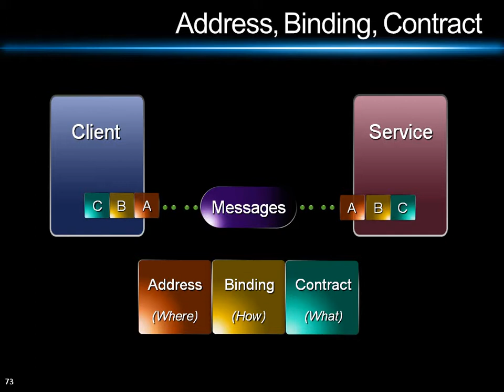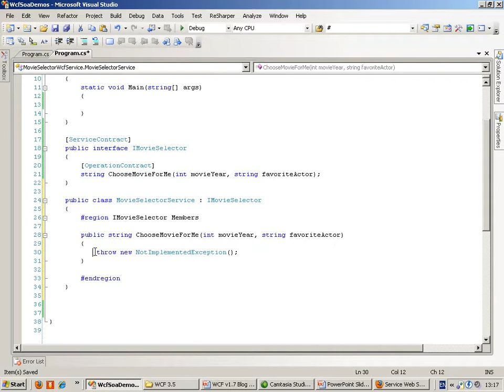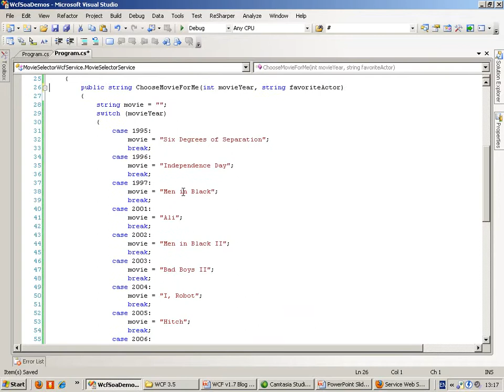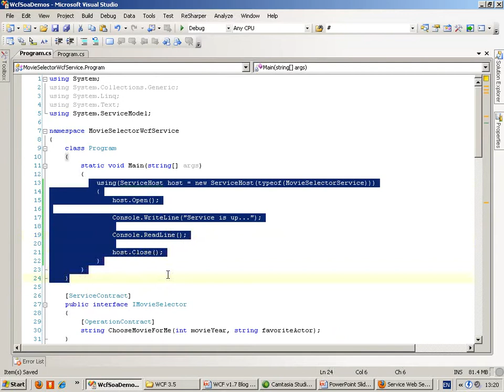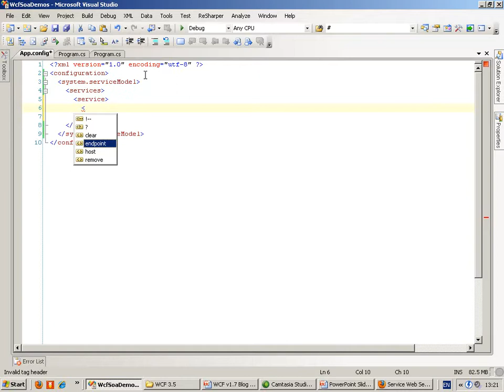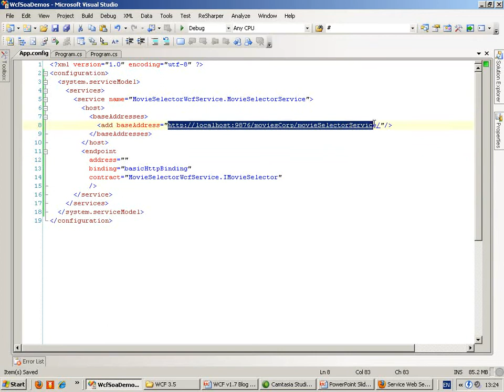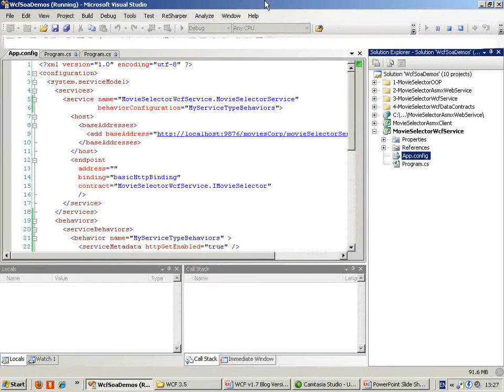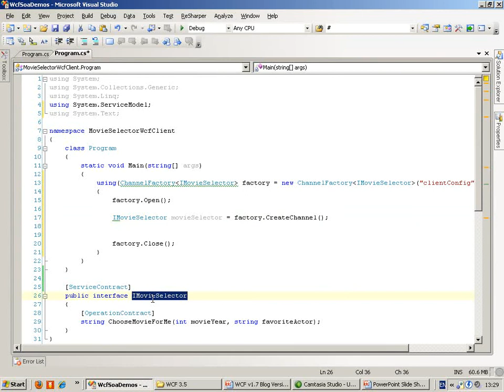WCF, SOA and everything between (part 4/6) - גיא כתבי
WCF or Service Oriented Architecture (SOA) is not just about an API. It's a story. If we take a brief look at Microsoft conferences such as dev academy, tech-ed, or pdc, we will find many lectures talking about WCF and SOA. So, what's the difference here?

The Difference is that this lecture puts the focus on the rationale behind the technology, and not on the technology itself. It enrolls the story of communication technologies which dates back to the 90's.

Have fun listening! Waiting for your feedback!